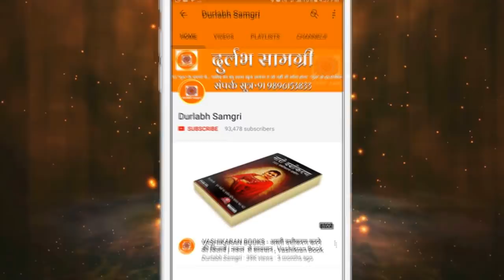अगर ये है आपके पास तो कोई भी आपको अमीर होने से नहीं रोक सकता - चमत्कारी वस्तुए जो बनाये मालामाल